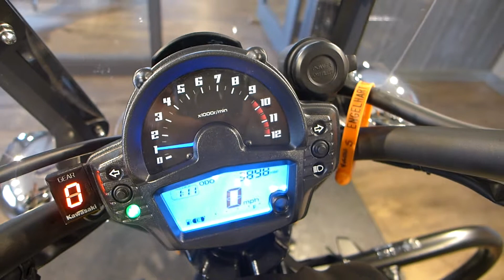2016 Kawasaki Vulcan S 650, White